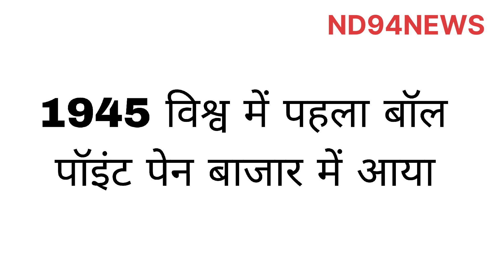# 29 अक्टूबर की घटनाएं #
देश विदेश की घटनाएं#
Rashool khan#